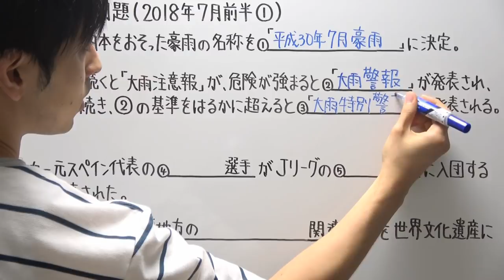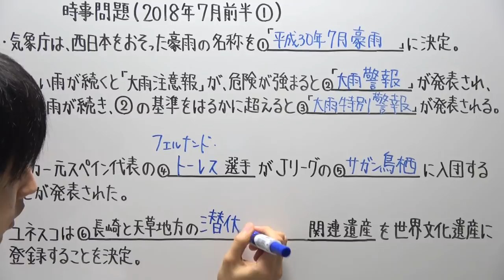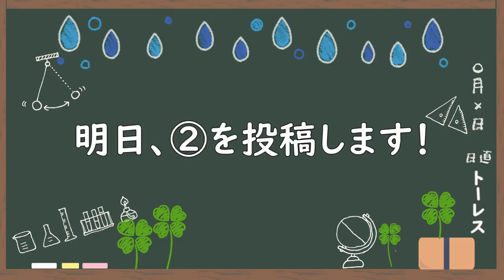【時事問題】2018.7月前半①